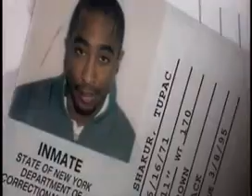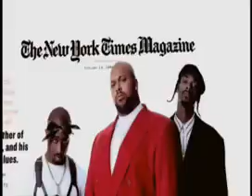pray for me- The Cripian Blood ( THE_DEVIL) × Nemesis Kenya